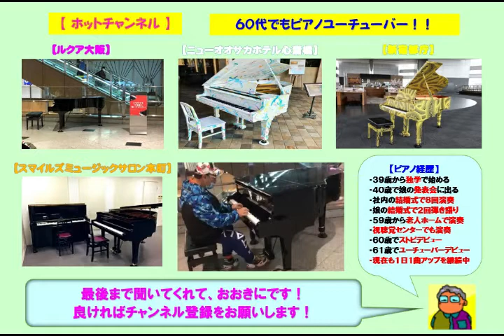【アクタ西宮】坂本冬美・また君に恋してる（2021 10 21）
☆２回目に行ったアクタ西宮で坂本冬美の「また君に恋してる」をアレンジのショートバージョンで弾いてみた。今日は寒いと思って長袖で来たが演奏は半袖で充分だった。

３９歳からピアノを独学で始め、今までに社員の結婚式で８回ピアノ演奏を行い、娘の結婚式で２回のピアノ弾き語りを行いました。